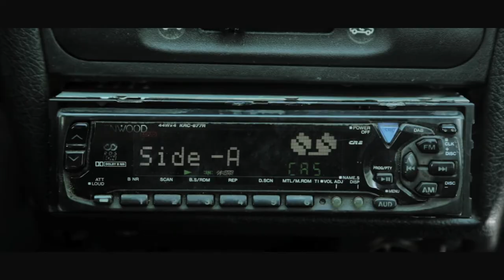PEGGIO PER ME (Trailer)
Un film di Riccardo Camilli distribuito da Distribuzione Indipendente In sala dal 12 luglio 2018